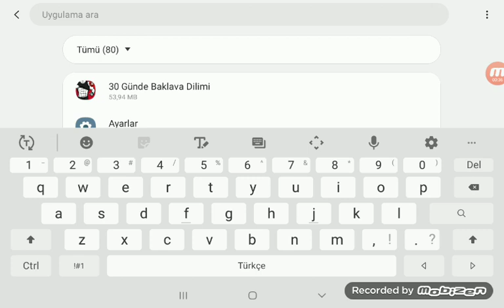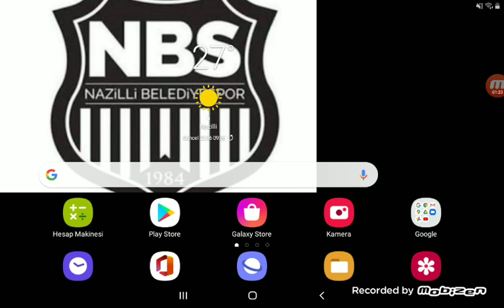Google sürekli duruyor hatası.Kesin çözüm.